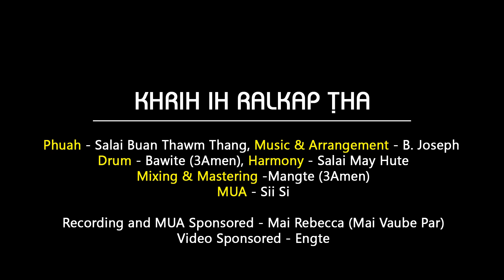KHRIH IH RALKAP THA - Cherry & Van Lily Sui Rem Mawi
KHRIH IH RALKAP THA
 Cherry & Van Lily Sui Rem Mawi
Phuah - Saya Buan Thawm Thang